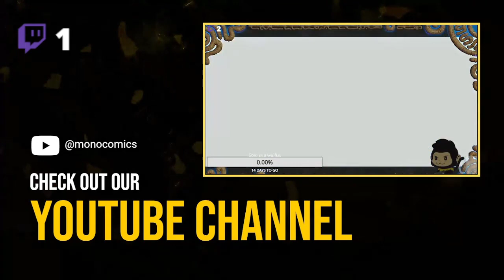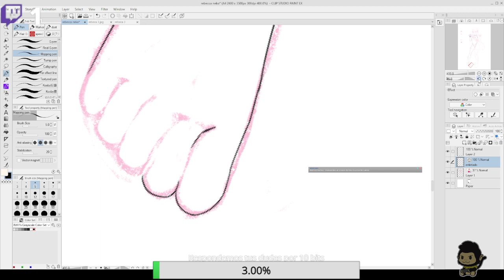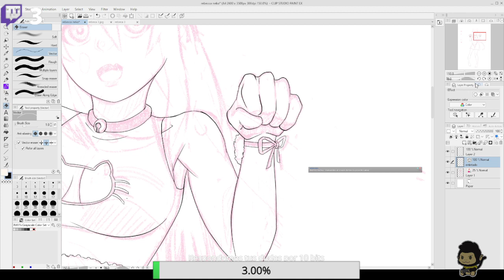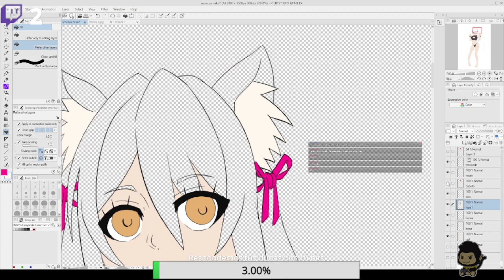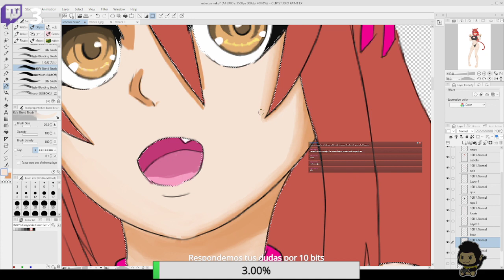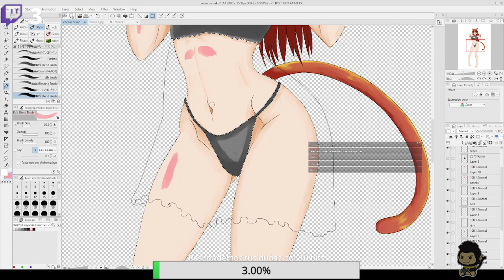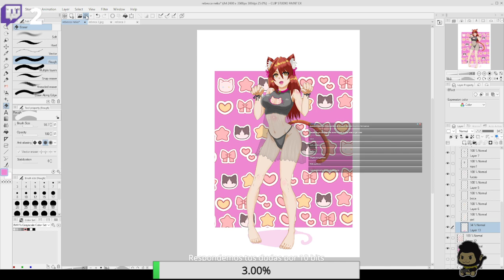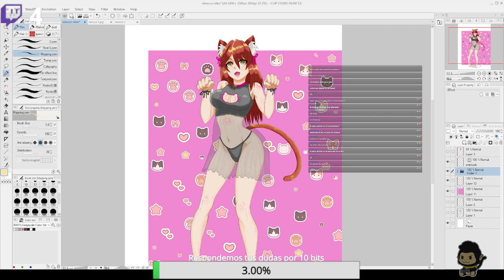Entintado a Rebecca